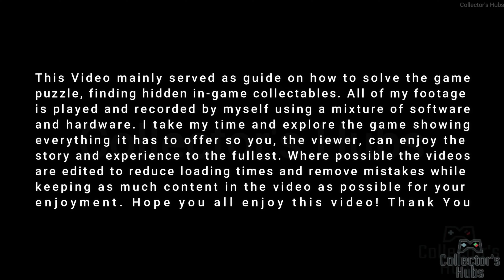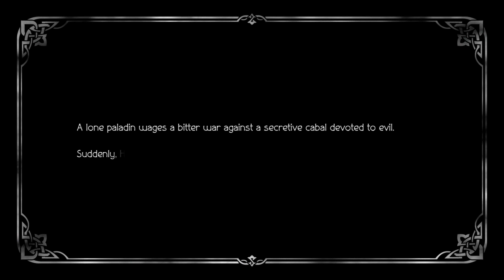How to Solve Side Story: Stage Actors【Octopath Traveler 2】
*There is multiple way to solve the side story. this is one of the solution

The story takes place in Solistia, a land comprising an eastern and western continent divided by the sea. It is a bustling era, wherein large vessels navigate busy sea routes and the power of steam gives birth to new technologies. Some people thrill to glamorous stars of the stage and industry, while others are brought to tears by war, plague, and poverty. In this faraway realm, eight travelers hailing from different regions venture forth for their own reasons. Step into their shoes and explore the land as you see fit, using their unique talents to aid you along your journey.